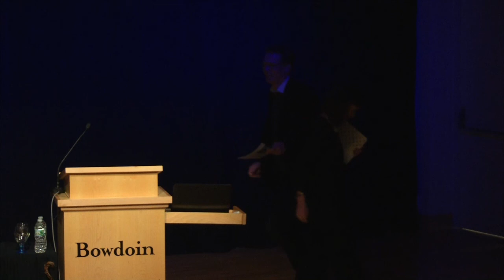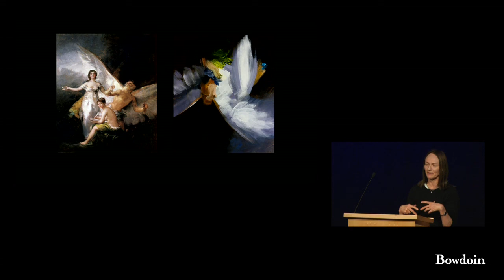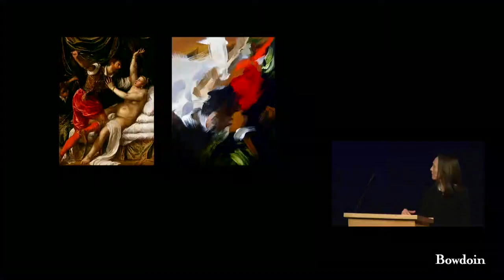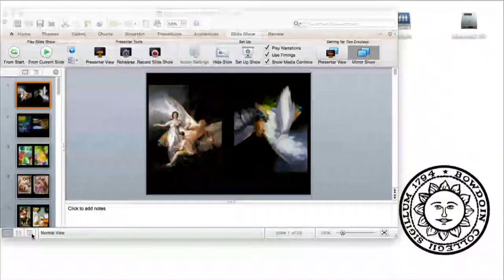Elise Ansel and Hanetha Vete-Congolo Discussion: Distant Mirrors — Reflections on Painting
What do we see when we look at historic paintings? A painter and a scholar share how their encounters with paintings of the past reflect and inform their perspectives on the present.

Artist Elise Ansel and Hanétha Vété-Congolo, associate professor of Romance languages and literatures, discuss these questions. Moderated by Joachim Homann, curator, Bowdoin College Museum of Art

Organized in conjunction with the exhibition, Elise Ansel: Distant Mirrors at the Bowdoin College Museum of Art.